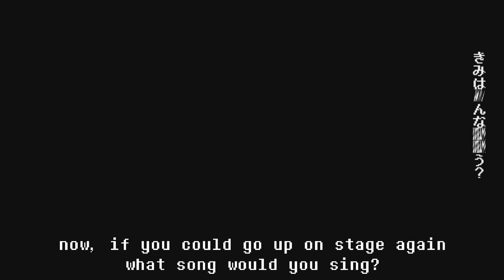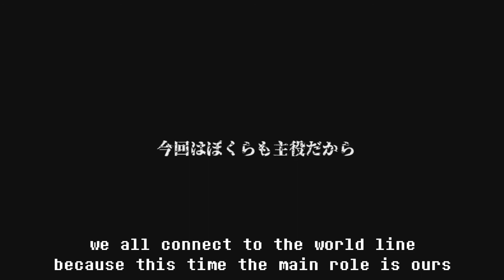UTAU 「再演 (Encore)」 Sadaki Chouwane ・ Astaroth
its not often i actually use my UTAU together, let alone draw them together so i had a really fun time making this!! ^_^ though i feel bad showing astaroth's new design here before his own channel lol.

anyways i love RINGO so fucking much, i know a lot of people prefer MARETU's version of this song but i feel like this one has a lot more heart... (obviously lol) and i really like their choices in instrumentals/melodies, this song has a lot of emotions in it and i really love it